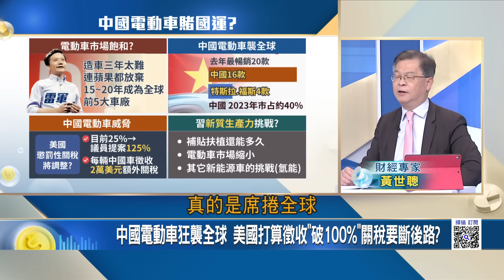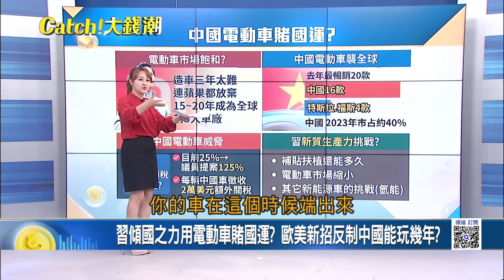習傾國之力用電動車賭國運? 雷軍虧錢賣硬拚特斯拉 小米推SU7要當電動車價格破壞者?｜王志郁 主持｜20240329| Catch大錢潮 feat.黃世聰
巴爾的摩貨輪撞橋陰謀論? 恐怖攻擊?中國操控?眾說紛紜?
救救小韭菜!就怕00940在4/1上市血流成河 教戰該賣or買?
韭菜力量大逆襲!ETF"改寫台股"揭"尾巴搖狗"財富放大術
台積電狠甩三星"穩居龍頭"!台半導體"神山群"危機與機會?
小米汽車要當價格屠夫? 硬尬"特斯拉"反正虧錢賣乾脆多點?
迷你電動車台灣颳旋風!台廠六億助攻"三輪Lean3"小車大戰
輝達"養雲端新兵"劍指四巨頭!小蝦米大商機"台廠"又贏了!